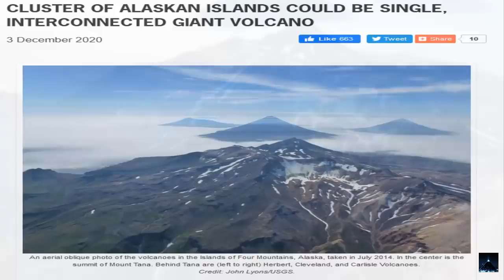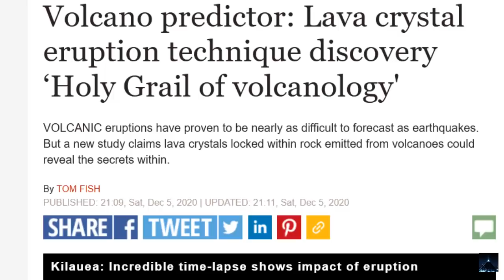Expertos descubren un supervolcán gigante igual de peligroso que Yellowstone en Alaska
Experto en predicción de volcanes asegura haber descubierto el "Santo Grial en vulcanología", como predecir las erupciones volcánicas